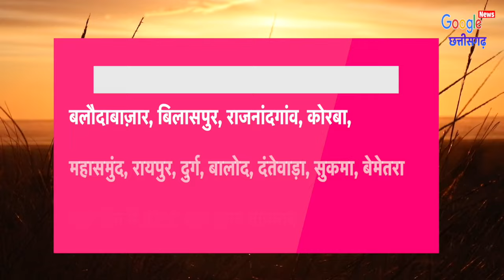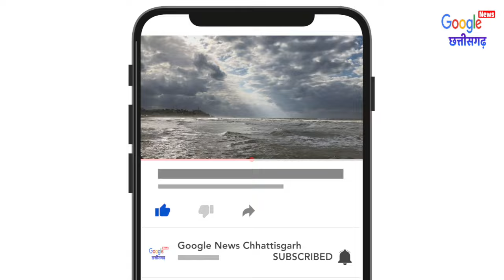Chhattisgarh Mausam 20 February 2024 छत्तीसगढ़ का मौसम आज का मौसम मौसम की जानकारी Raipur Weather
1- Cg Mausam
2- Chhattisgarh ka mausam
3- mausam vibhag Raipur
4- Chhattisgarh  mosam
5- Chhattisgarh Weather
6- Chhattisgarh ka mausam
7- Chhattisgarh weather report
8- mausam ki jankari Chhattisgarh
9- mausam ki khabar
10- Mausam Ki taja jankari
11- Mosam ki Jankari
12- mausam vibhag
13- mosam ka haal
14- mosam vibhag
15- mausam ki jankari
16- aaj ka mausam
17- weather forecast
18- weather report
19- weather today
20- weather forecast india
21- rain weather
22- aaj ke mausam ki jankari
23- mausam vibhag Raipur
24- छत्तीसगढ़ का मौसम
25- मौसम की जानकारी छत्तीसगढ़ 2024
26- आज का मौसम कैसा रहेगा 2024
27- आज के मौसम का हाल
28- मौसम समाचार
29- कल का मौसम कैसा रहेगा
30- आज के मौसम की जानकारी
31- आज रात का मौसम कैसा रहेगा
32- कल का मौसम कैसा रहेगा
33- आज का हाल बताइए
34- कल के मौसम का मिजाज
35- आज के मौसम की जानकारी,
36- आज के मौसम समाचार
37- आज का मौसम कैसा रहेगा
38- मौसम विभाग
39- मौसम की जानकारी
40- मौसम का हाल
41- कल के मौसम का हाल
42- कल का मौसम कैसा रहेगा
43- aaj ka mausam
44- barish kab hogi
45- pani Giregi